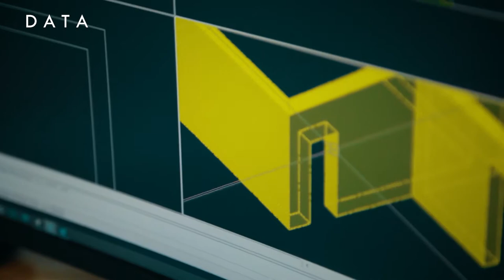"DATA" nafaqat o'quv markaz, balki sening orzularing ushaladigan joydir.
🏛 "Arxitektura va dizayn" kursidan videolavha.

Kurs o'qituvchilari Rustam Duschanov va Ravshan Madrimov.